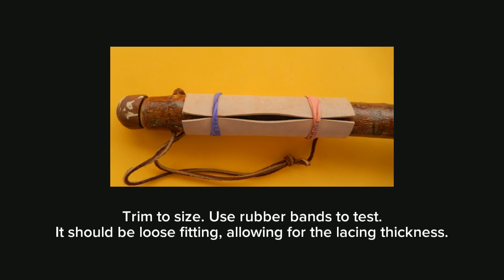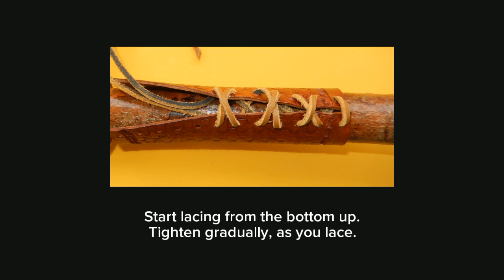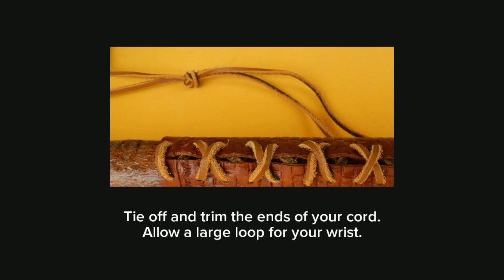Hiking Pole or Walking Stick Leather Grip - How To Make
This how-to leathercraft video show how to make a simple leather key fob.

You'll need leather craft tools and some skill, and this is a project that takes little time to make and is a lot of fun. Walking stick and hiking pole grips make great gifts.

Mike